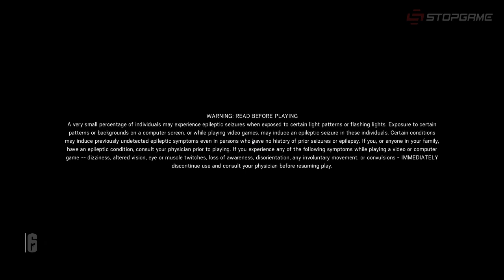Rainbow Six: Siege BETA в ночи [запись]